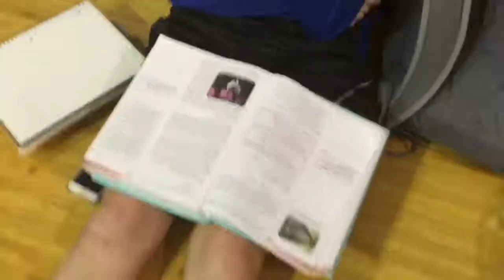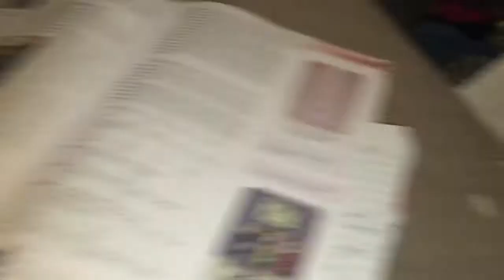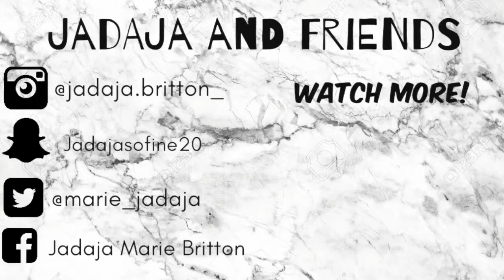WHAT TO EXPECT DURING VOLLEYBALL PRACTICE!!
come meet my team!

VERSE OF THE DAY: Ephesians 5:1-2: Be ye therefore followers of God, as dear children; And walk in love, as Christ also hath loved us, and hath given himself for us an offering and a sacrifice to God for a sweetsmelling savour.

Do you want cheap, good quality slimes for the price of $3-$10?!?!?
GVegas Slimes

Teespring.com/shop/jadaja-and-friends?tsmac

BELIEVE IN YOURSELF (even when it’s hard) AND SHINE YOUR LIGHT!

If you ever need someone to talk to here’s my number (TEXT, I WILL NOT ANSWER CALLS, sorry, still love ya)

16

iPhone 6

iMovie